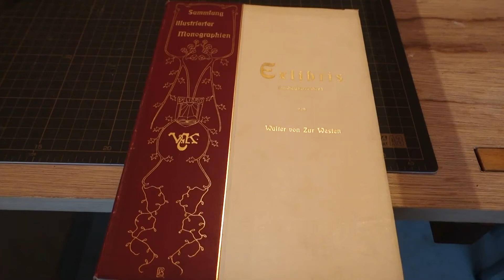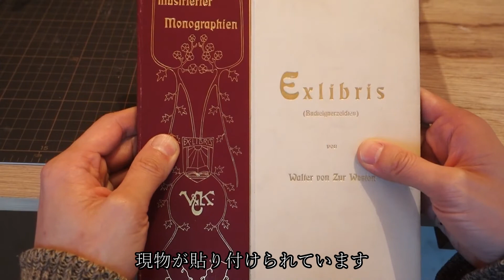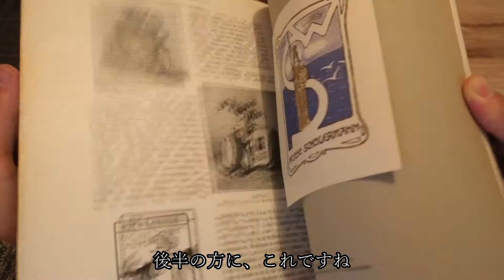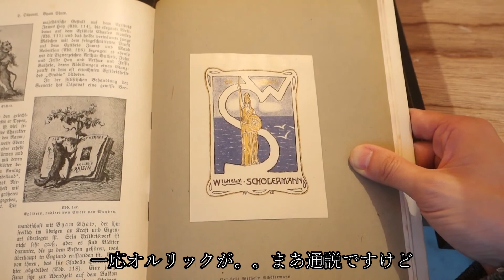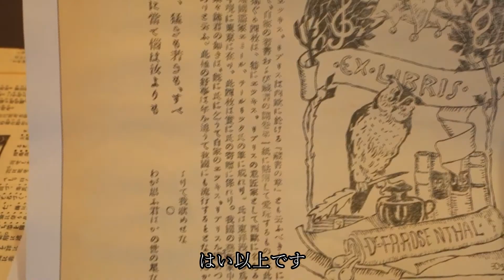蔵書票&装幀ジャーナル72 エミール・オルリックの蔵書票と、日本の書票史の幕開け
※まず、蔵書票をご存じでない方は、こちらの動画を参照ください。

「エミール・オルリック」の名で主に版画家として活動していた人物がおりまして、彼は明治期の日本と深い接点を持っており、かつ日本に蔵書票を伝えた最初の外国人と考えられています。

※動画中でオルリックの作品を木版画と紹介していますが、正しくはリトグラフでした。失礼しました。ただ木版画とオルリックの繋がりが深い関係で、敢えてその後の内容の修正はしませんでした。補足は後日up予定のwordpressの方でさせて頂きます。

不明点がございましたら、こちらのコメントでも下記website記載のgmail宛でも、お気軽に問い合わせ下さい。

動画の補足は、下記ページをご覧下さい。

LE PETIT PARISIEN公式ウェブサイトはこちら